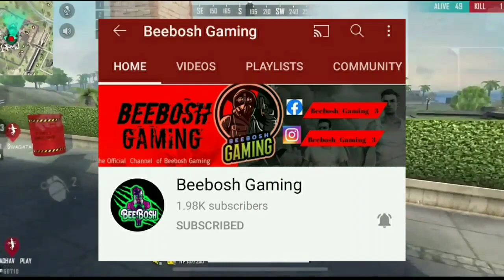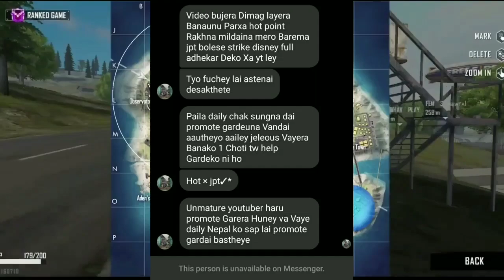COPYRIGHT STRIKE BY NEPALESE SHOOTER TO BEEBOSH GAMING😱😱😱BUT WHY🤔🤔🤔AND THE REAL REASON IS...........